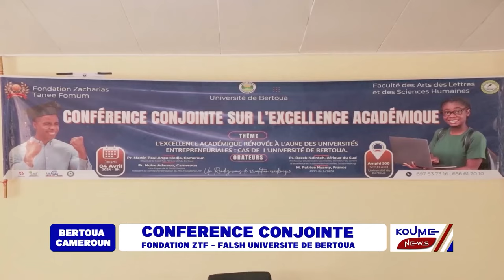KOUME NEWS | 10.04.2024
Vous regardez le journal de la Radio Voice of the Cross de Koume.